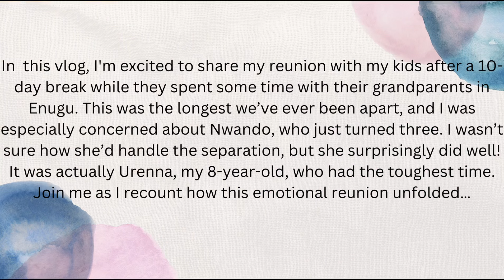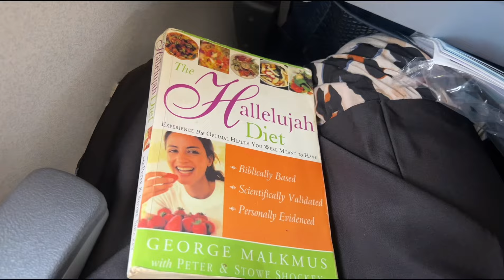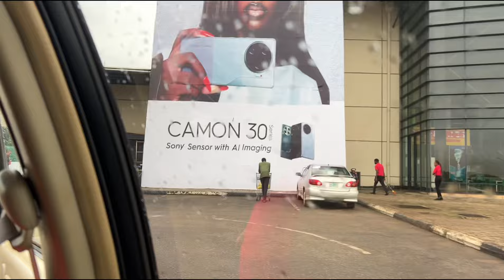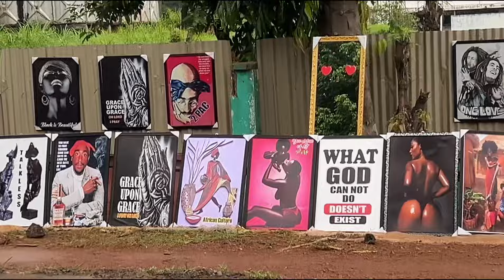Emotional Reunion: Finally Back with My Kids After a Long Break! ❤️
In this heartfelt vlog, I share the emotional moment of being reunited with my kids after a brief break. Join me as I capture the joy, laughter, and love that fills the air when we come together again. From heartfelt hugs to laughter-filled moments, this reunion is a reminder of the special bond we share. Watch as we create new memories and cherish every second together. 💕